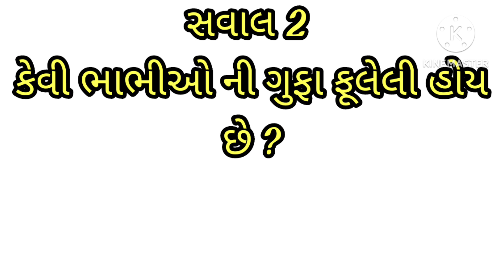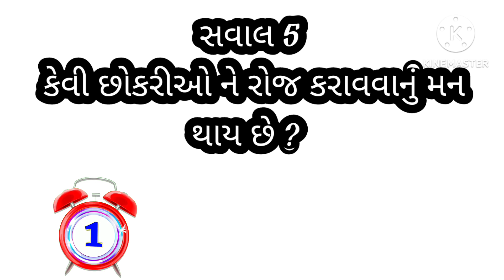છોકરાઓને શું ખાવાથી પાણી વધે છે